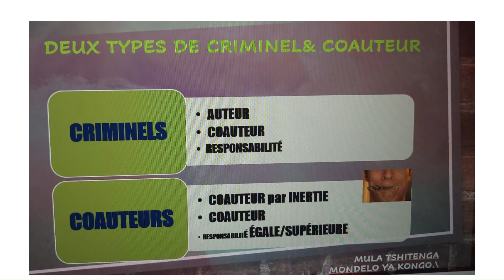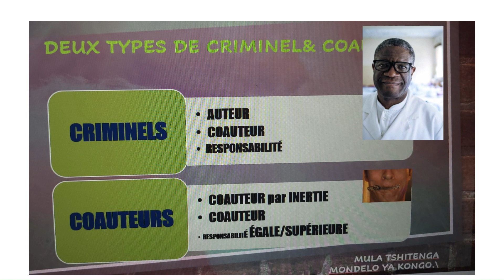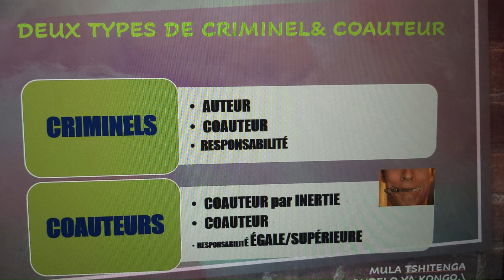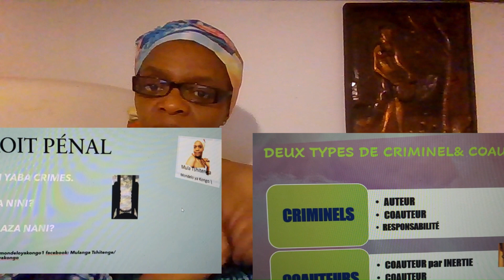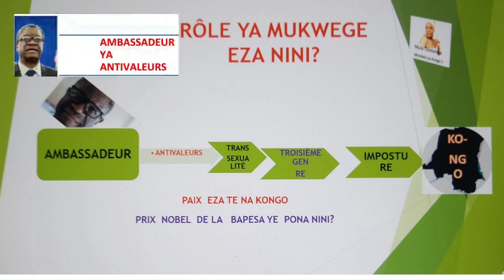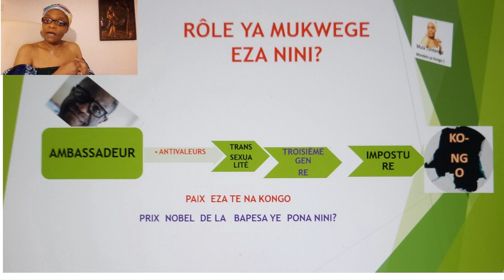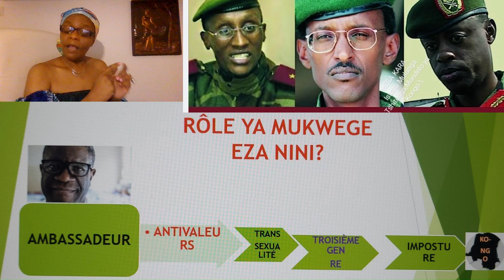MY KONGO 67 RHETORIQUE 25 MUKWEGE, C'EST UN CRIMINEL